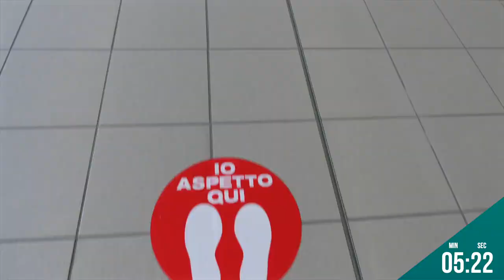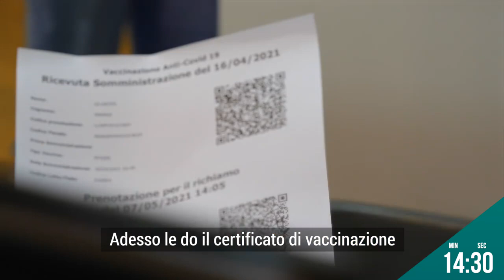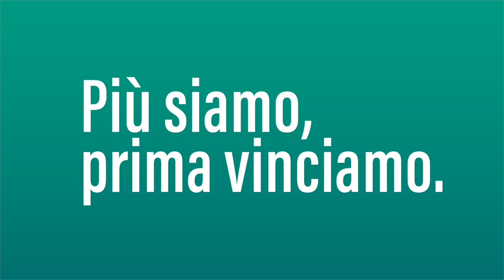Fontana - Vaccino anti Covid-19 in 150 secondi (20.04.21)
- Fontana - Vaccino anti Covid-19 in 150 secondi
La vaccinazione anti Covid in 150 secondi.
Aderire alla campagna vaccinale anti covid-19 è semplice e veloce.
Se rientri tra le categorie in corso, prenota accedendo alla piattaforma dedicata: (20.04.21)